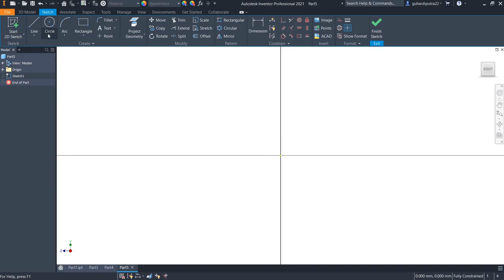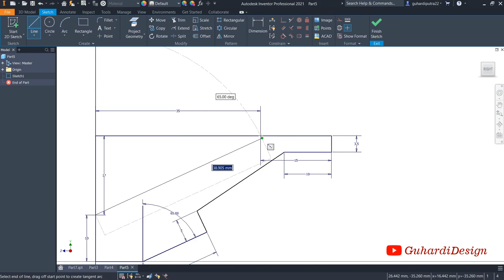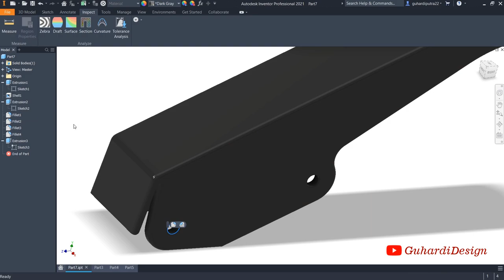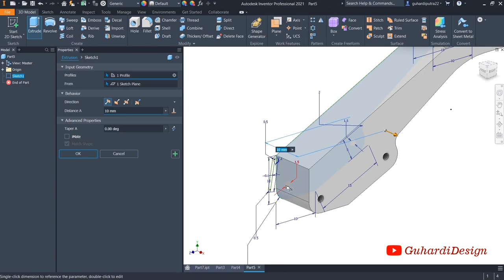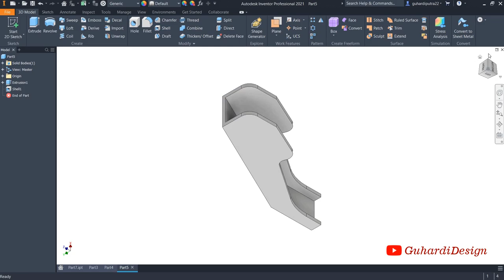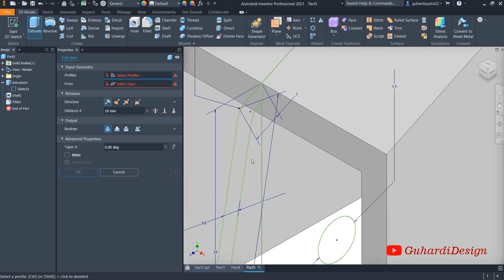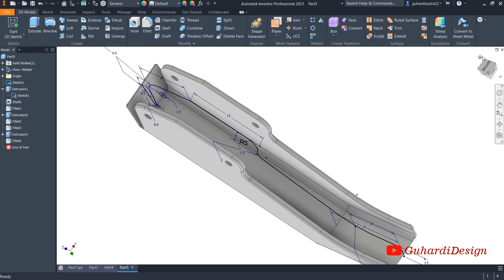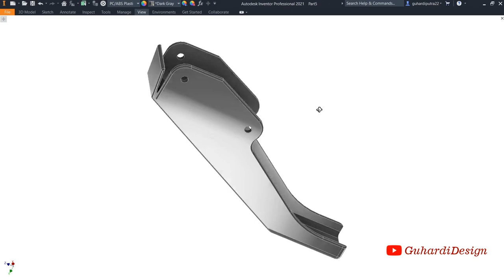Autodesk Inventor Tutorial | how to design a fire extinguisher (APAR) | Part 6 Top Handle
In this tutorial, I will share how to design a fire extinguisher, especially in the top handle using the extrude and shell feature. Hopefully, this is useful and can inspire you to foster a passion for learning, especially in the field of Computer-Aided Design.

In this tutorial, I will share how to design a fire extinguisher, especially in the nozzle section using the loft and feature. Hopefully, this is useful and can inspire you to foster a passion for learning, especially in the field of Computer-Aided Design.